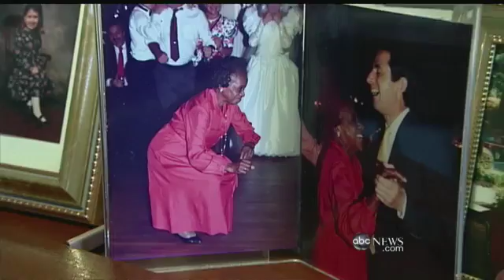Is the Secret to Long Life Genetic?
Living a long life may have more to do with DNA than what you eat or drink.